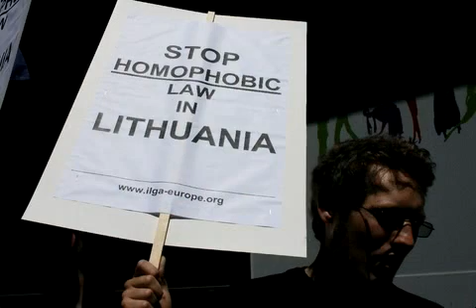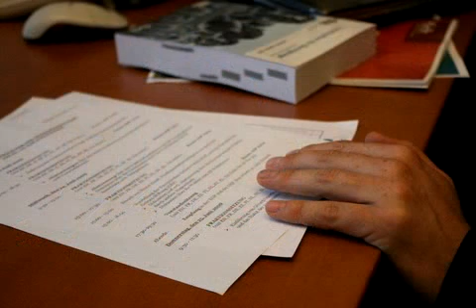Unterwegs mit Jan Philipp Albrecht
Vom Frühstück bis zum Empfang am Abend -
Jan Philipp Albrechts erste Arbeitstage in Brüssel